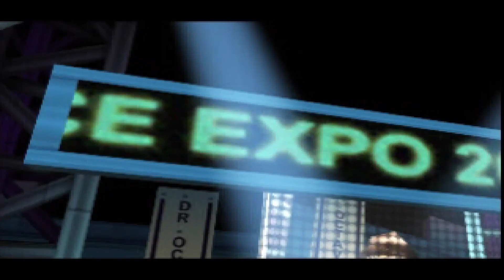Polygon Spidey!! | Spider-Man PS1 in 2023!!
Spidey built a bit different in this one...
Music used in this video: Never Rains in SoCal by Purrfect Vibes